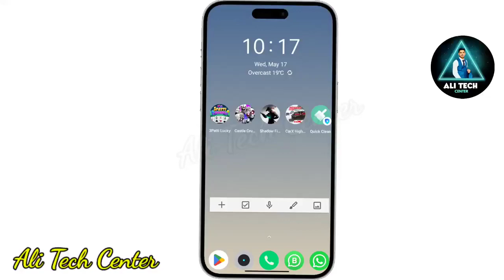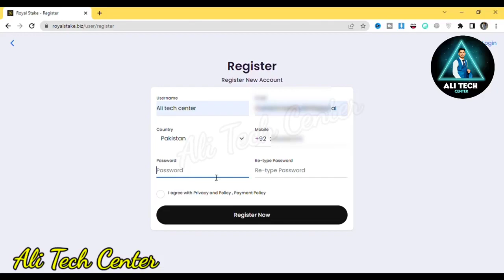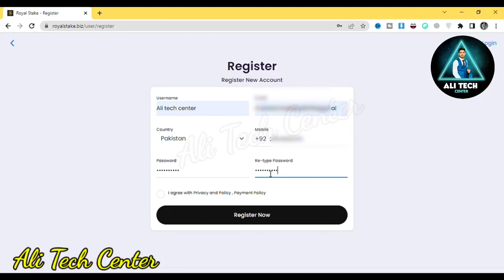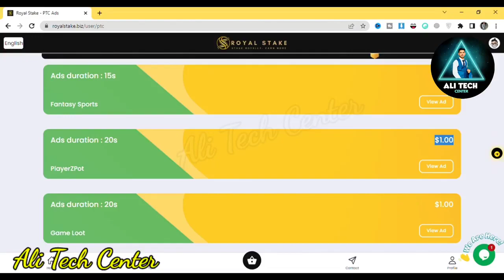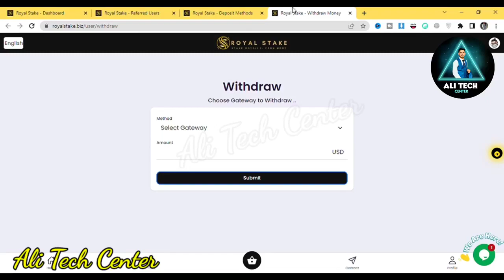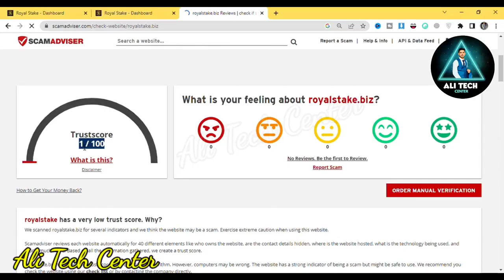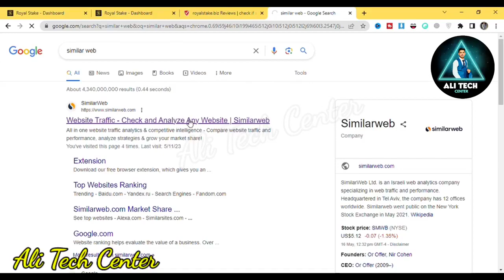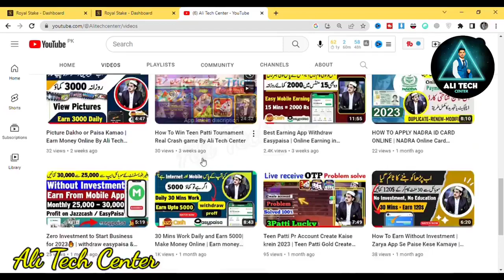ADS Earning on Google | Earn Money Online in Pakistan | Ali Tech Center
Welcome to ALI TECH CENTER! In this video, we'll guide you through a simple and effective method to earn money just by watching ads. We break down the process step-by-step, making it easy for anyone to understand and get started. Whether you're looking for a side hustle or a full-time income, this video is a must-watch.

❤️ Social Media ❤️

✅People Search ✅

earn money,make money from home
get paid to watch ads,earn money online watching ads
copy paste job online earning in pakistan
Ali tech center